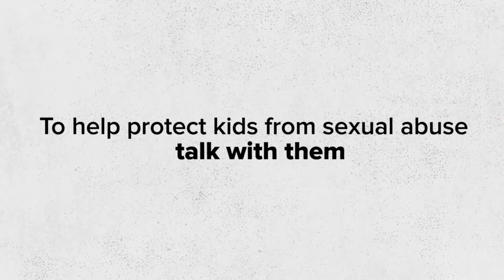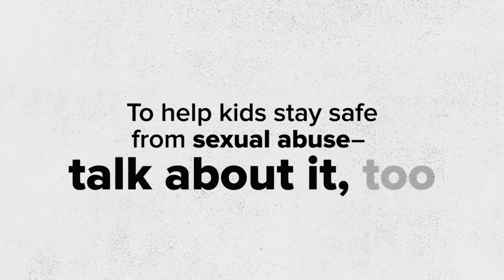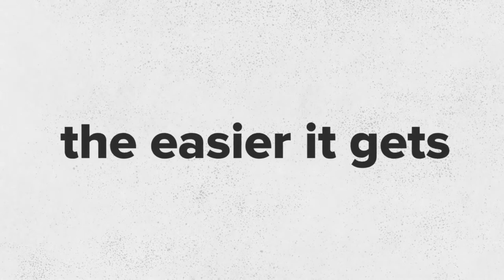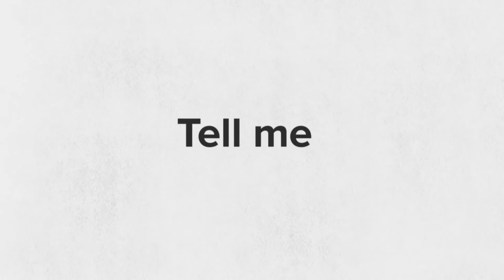How to Talk with Kids About Sexual Abuse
Research shows that talking to your kids about touching safety is the best way to keep them safe from sexual abuse. Secondly, talk to your kids about sexual abuse 'regularly' because paedophiles are searching every single day of the year for victims. Don't hold back thinking your kids will be annoyed.  Yes, it can be uncomfortable and awkward. But you can do it—just like you talk to them about avoiding drugs or wearing a helmet. This video will show you how.

To learn more about how to talk to your children to protect them from sexual abuse, explore our

Cosmic Cultures Global Resonance Movement Highlights:

– dreams & reincarnation
– energetic & psychic healing modalities
– sustainable living
– unified physics